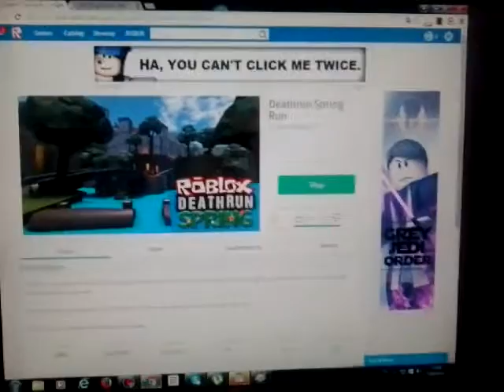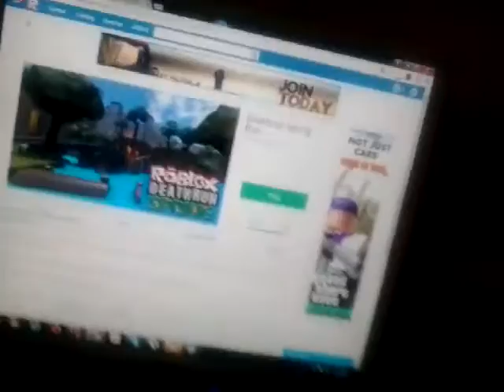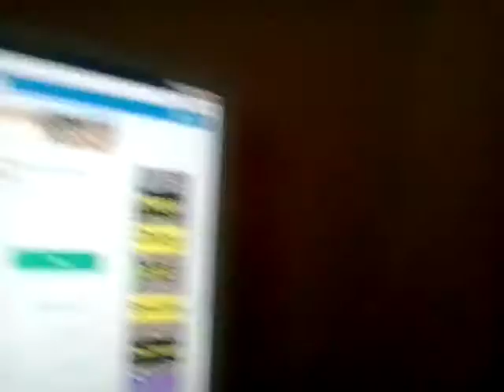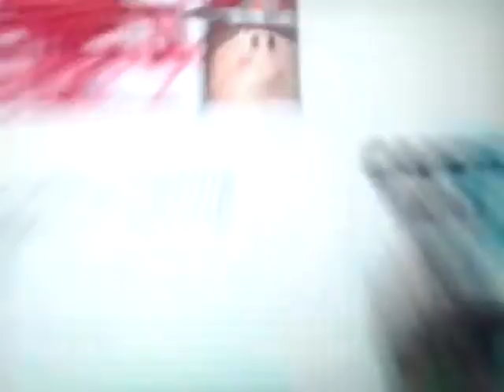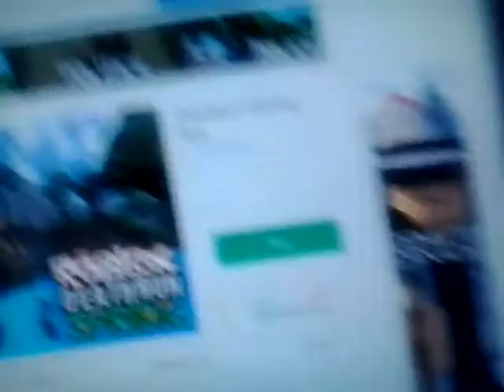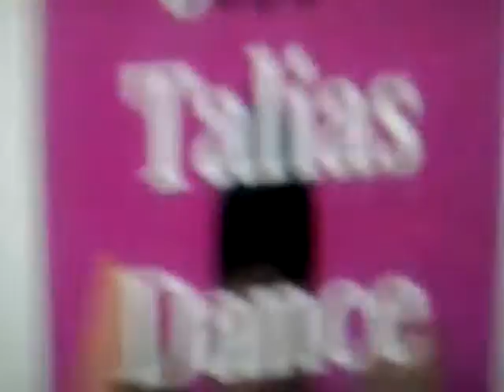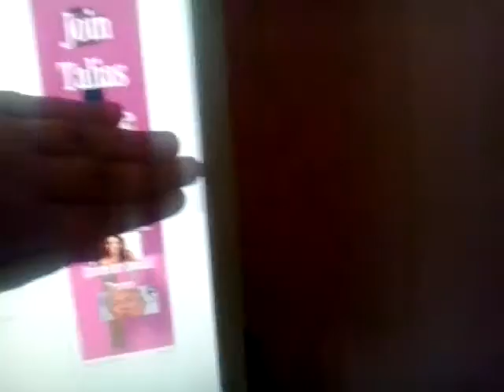Roblox ads error 84